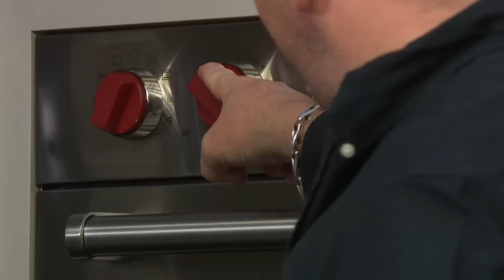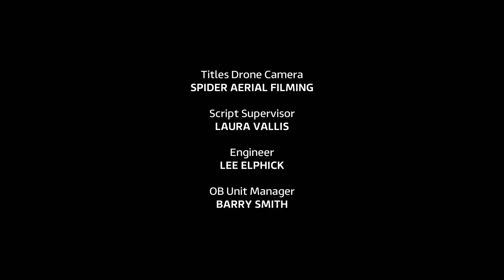James Martin's Saturday Morning Series 6: Episode 12 Saturday 11th February 2023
James is joined by JLS star JB Gill, who'll be talking about the new series of Holiday Homes In The Sun, and delicious dishes from chefs Mark Hix and Tony Tobin.